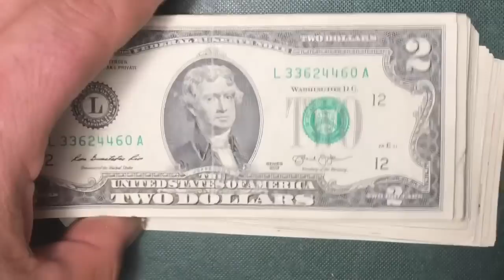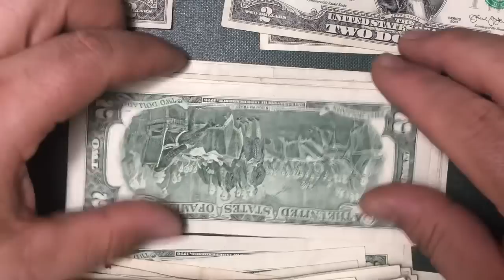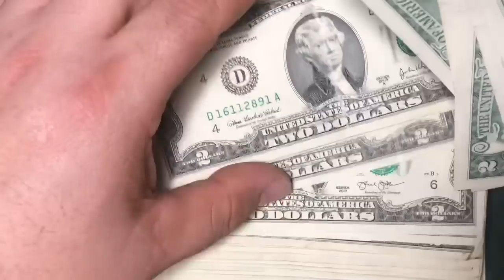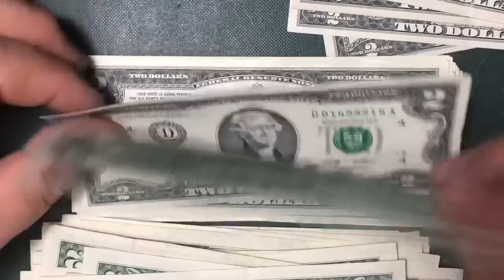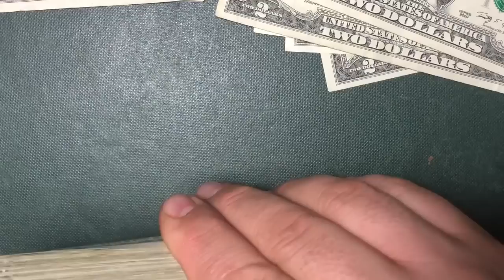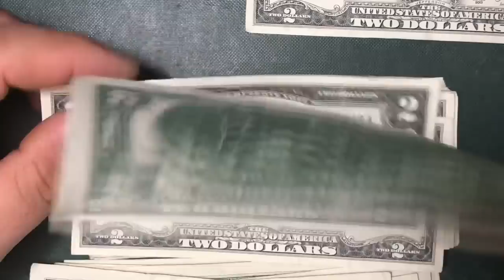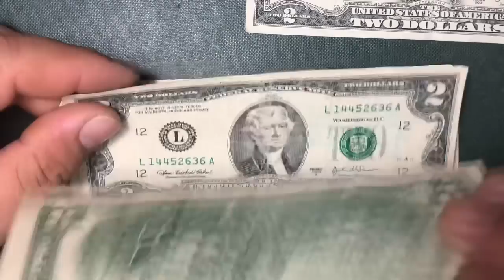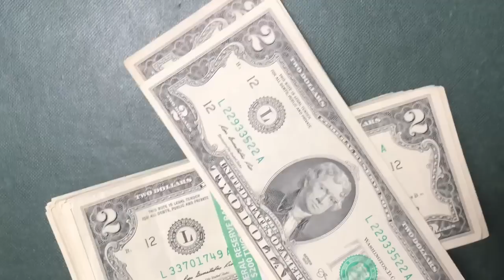#402 BUSCANDO SERIES COLECCIONABLES